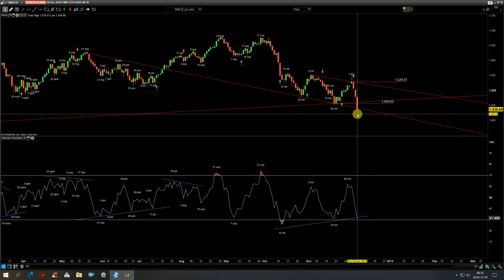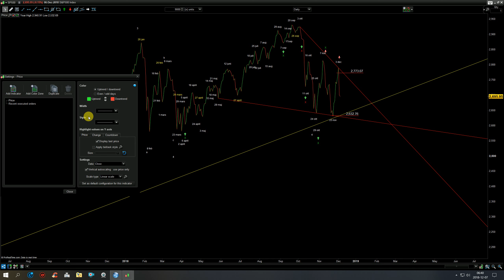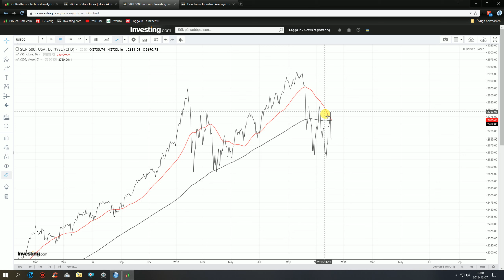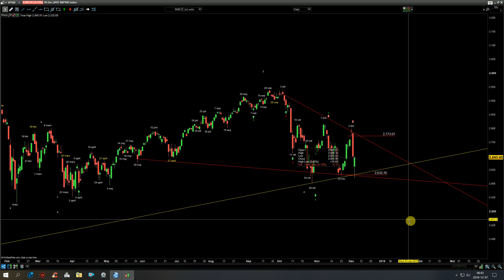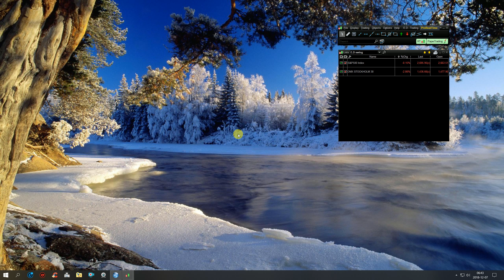OMX30+SP500 uppdatering för 6 dec